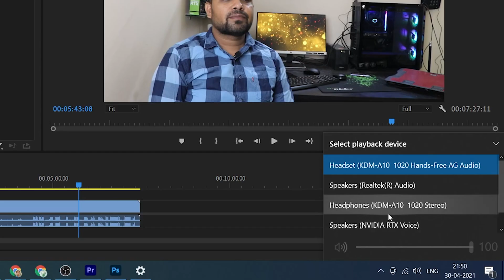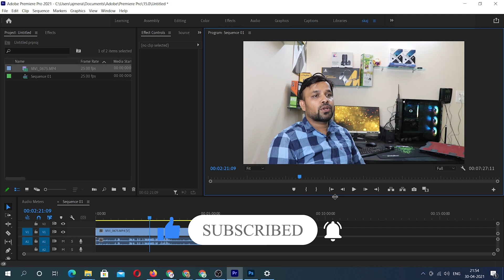No Audio Fix 100% - How to fix a voice problem in PREMIERE PRO 2021 in Hindi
How to correct audio problem in PREMIERE PRO - प्रेमिर प्रो में वॉइस प्रॉब्लम को सही कैसे करते हैं ||

                      इस वीडियो में बताया गया है कि प्रीमियर प्रो में  जब हम किसी वीडियो को अपलोड करके उसे प्ले करते हैं तो वीडियो तो प्ले हो जाता है | लेकिन उसमें वॉइस नहीं आती है | इस कारण हम परेशान हो जाते हैं कि वीडियो में ऐसा क्या हो गया है कि जो वह वीडियो तो प्ले हो रहा है | लेकिन उसमें कोई वॉइस नहीं आ रही है | इस समस्या का समाधान इसमें बताया गया है | प्रीमियर प्रो में कैसे हम वॉइस की प्रॉब्लम को सही करते हैं |   प्रीमियर प्रो में ऑडियो नहीं आ रही है तो उसे सही कैसे करते हैं |  मेरे मेरे प्रॉब्लम में वीडियो में वॉइस नहीं आ रही है उसको सही कैसे करते हैं |  इन सब के बारे में इस वीडियो में विस्तार से बताया गया है |  इसलिए आप वीडियो को स्टेप बाय स्टेप पूरा देख कर उसे आपको समझ में आ जाएगा कि कहां से प्रॉब्लम आती है|  दोस्तों आप अगर हमारे चैनल पर नहीं आए हैं तो इस चैनल को सब्सक्राइब जरूर कर लेना  और साथ में बैल आइकन की घंटी पर क्लिक जरूर कर   देवे | इससे क्या होगा कि आप को आगे आने वाले वीडियो का नोटिफिकेशन मिलता रहेगा |  आपको हमारा वीडियो अच्छा लगा हो तो इसे लाइक करें कमेंट करें और शेयर करें

Video information :-
1) प्रीमियर प्रो में वॉइस प्रॉब्लम को सही कैसे करते हैं?
2)  प्रीमियर प्रो में में ऑडियो में आवाज नहीं आ रही है उसे सही कैसे करते हैं?
3)  एडोब प्रीमियर प्रो में वॉइस प्रॉब्लम को कैसे सही करते हैं?
4) adobe premiere pro not audio
5) How to fix audio in Adope premiere pro
6) How to fix audio in premiere pro.
7) No Sound in Adobe Premiere
8) How To Fix Audio Problem in Adobe Premiere Pro 2021
9) NO SOUND In Adope Premiere pro  2021